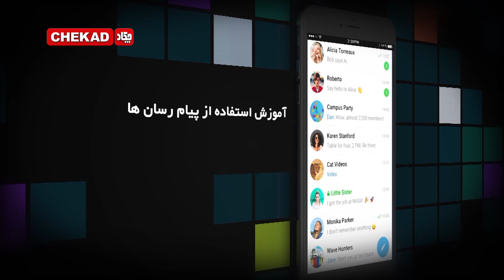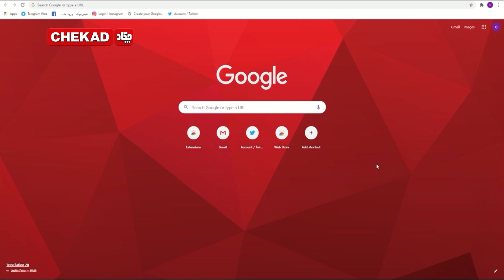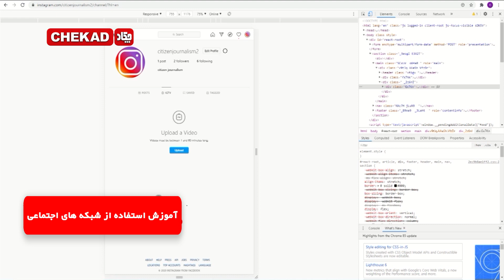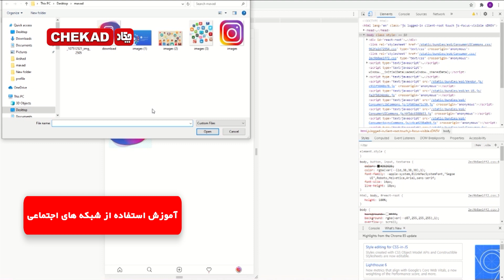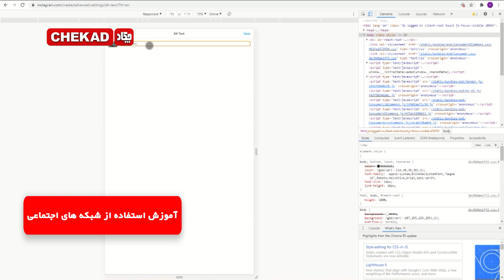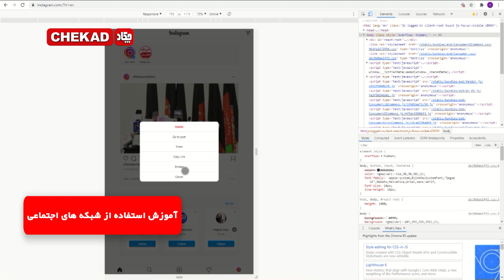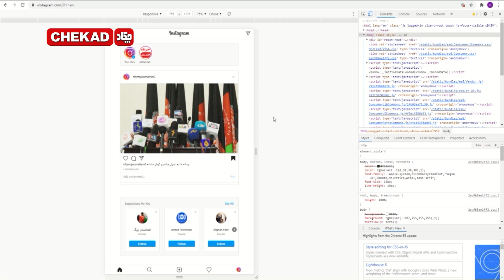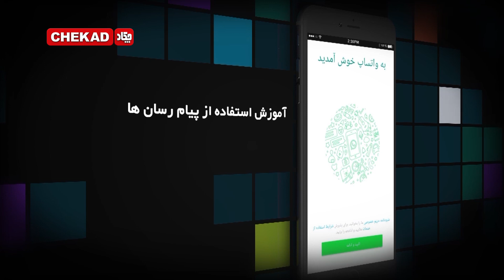چگونه در اینستاگرام پست بگذاریم؟